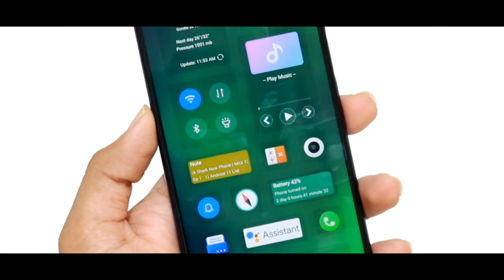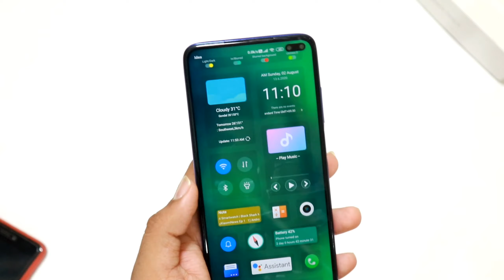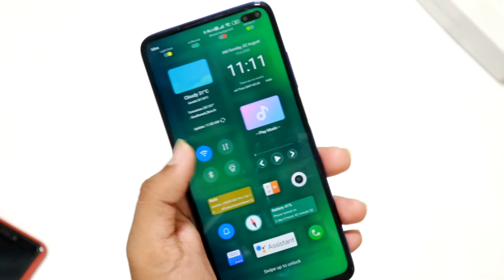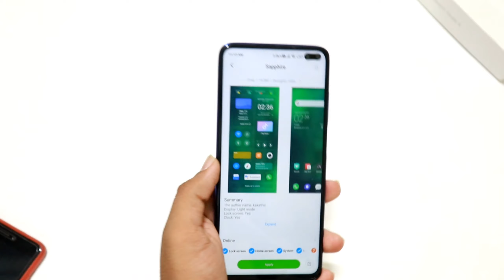MiUi 12 Unique Xiaomi Theme For All Redmi Devices 2020 New Edition